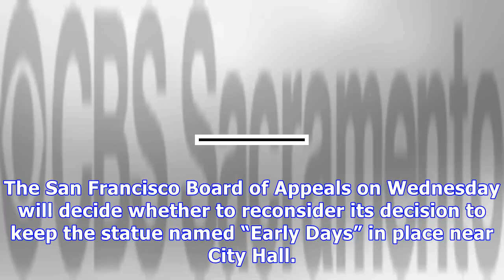San francisco mulling removal of controversial statue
SAN FRANCISCO (AP) – San Francisco authorities have renewed debate over removing a prominent 19th century statue depicting a Native American at the feet of a Spanish cowboy and a lecturing Catholic missionary. The San Francisco Board of Appeals on Wednesday will decide whether to reconsider its decision to keep the statue named “Early Days” in place near City Hall. The board earlier overturned the San Francisco Arts Commission’s decision to place the statue in storage after receiving complaints ...